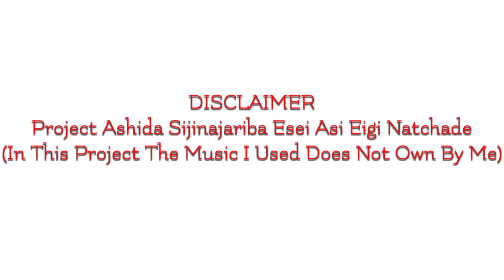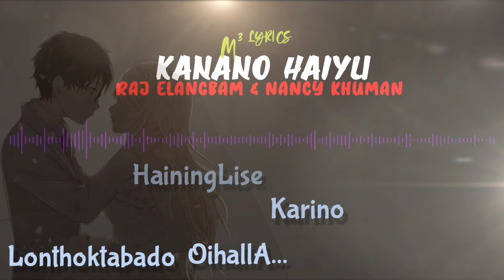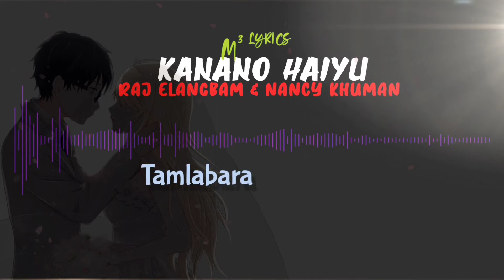KANANO HAIYU ||RAJ ELANGBAM & NANCY KHUMAN || MANIPURI LYRICS VIDEO 2020